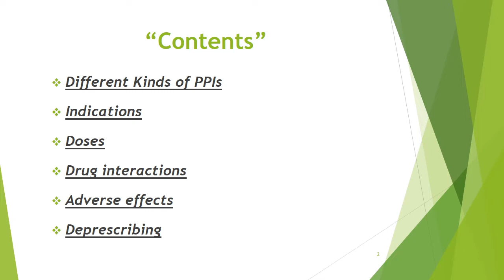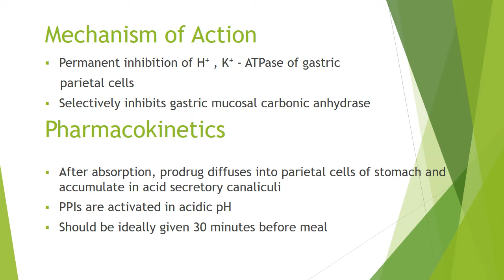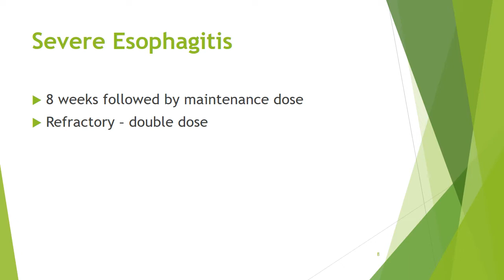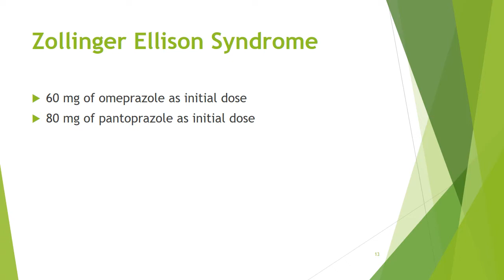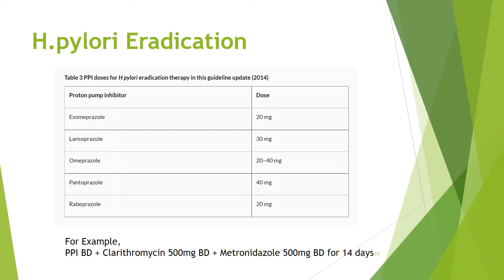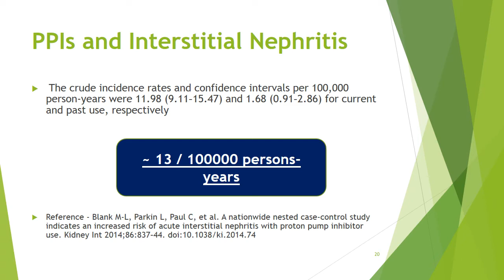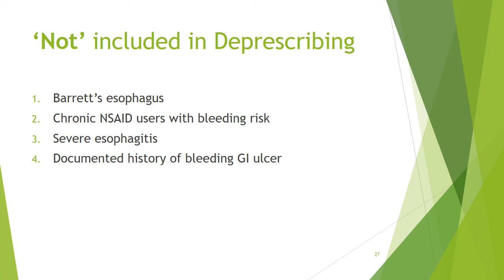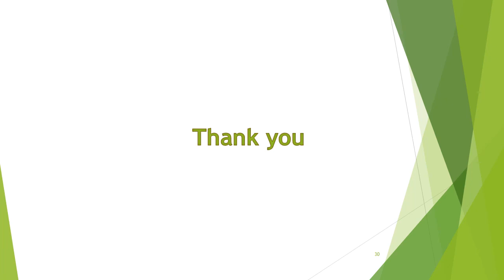Proton Pump Inhibitors (PPI)